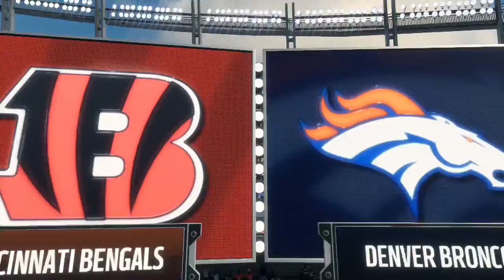Madden 18 - Week 11 - Cincinnati Bengals at Denver Broncos 2017